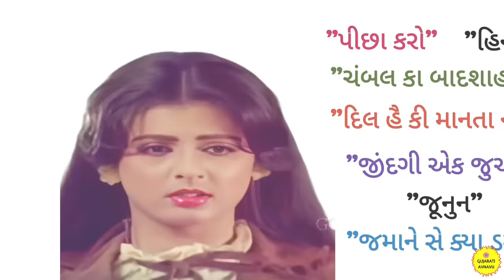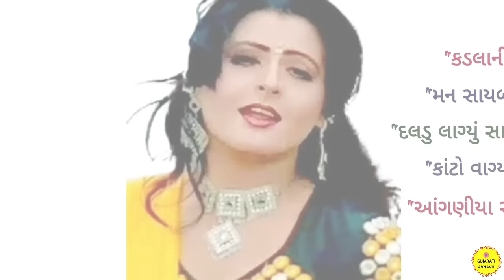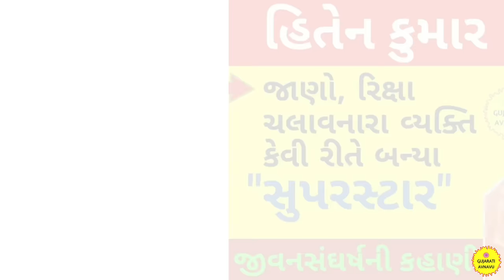રોમા માણેક | રોમા માણેકનું જીવન | Roma Manek Biography | Roma Manek Gujarati Movie | Roma Manek Wiki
રોમા માણેક | રોમા માણેક કેવું જીવન જીવે છે | Roma Manek Biography | Roma Manek Lifestyle | Roma Manek Gujarati Movie | Roma Manek Wiki 📓📚

                                   📌 આજના આ વીડિયોમાં આપણે રોમા માણેક ની બાયોગ્રાફી વિશે જાણીશું. આ વીડિયોમાં રોમા માણેક ના ગુજરાતી પિક્ચર, રોમા માણેક ના ટેટસ અને રોમા માણેક ના ગીતો વિશેની માહિતી આપવામાં આવી છે. આ ઉપરાંત રોમા માણેક અને નરેશ કનોડીયા ના ગુજરાતી પિક્ચર તેમજ રોમા માણેક અને હિતેન કુમાર ના પીક્ચર ની માહિતી આપવામાં આવી છે. આ વીડિયોમાં રોમા માણેકના મુવી નું લિસ્ટ પણ આપ્યું છે. વળી આજના આ વીડિયોમાં આપણે રોમા માણેક ના પરિવાર અને રોમા માણેક ના પતિ વિશે પણ જાણીશું. આ વીડિયોમાં રોમા માણેક ની લાઈફ સ્ટાઇલ વિશે માહિતી આપવામાં આવી છે. આ વીડિયોમાં રોમા માણેકના સુંદર ફોટો પણ આપેલા છે. તો ચાલો જાણીએ રોમા માણેક ના જીવન સંઘર્ષ અને રોમા માણેક ની વિકિપીડિયા વિશે.

                                   📌In This Video We Will Know About Roma Manek Biography. In This Video, Information About Roma Manek's Gujarati Picture, Roma Manek's Status And Roma Manek's Songs Is Given. Apart From This, Information Has Been Given About Roma Manek And Naresh Kanodia's Gujarati Film As Well As Roma Manek And Hiten Kumar's Film. A List Of Roma Manek's Movies Has Also Been Given In This Video. Also In This Video We Will Know About Roma Manek's Family And Roma Manek's Husband. In This Video, Information Has Been Given About The Life Style Of Roma Manek. Roma Manek's Beautiful Photos Are Also Given In This Video. So Let's Know About Roma Manek's Life Struggle And Roma Manek's Wikipedia.

⏰ Time Stamps :-

00:00 Intro Roma Manek Biography
00:23 Roma Manek Birthdate And Birth Place
00:40 Roma Manek Hindi Films List
01:02 Roma Manek Serials
01:25 Roma Manek And Naresh Kanodia First Film
01:36 Roma Manek Hiten Kumar Gujarati Movie
02:18 Roma Manek Movie List
02:45 Roma Manek And Snehlata
03:00 Roma Manek Hard Work And Struggle
03:52 Roma Manek Husband | Family | Personal Life
04:23 Roma Manek And Govindbhai Patel
04:46 Outro Roma Manek Lifestyle